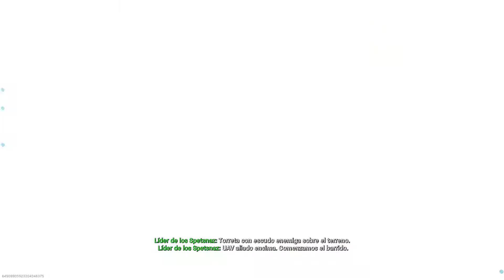COD Modern Warfare - Dominio en Cargamento una Locura.(Gameplay Español)(Xbox One X)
MUCHAS GRACIAS! Tu visita a este vídeo me alegra y me da ganas de seguir creando contenido, si te gustó me agradaría que le dieras a "Me Gusta" y recuerda SUSCRIBIRTE si te gusta el canal para estar al tanto de cada vídeo nuevo. Un saludo.